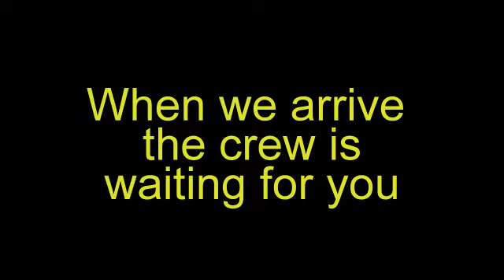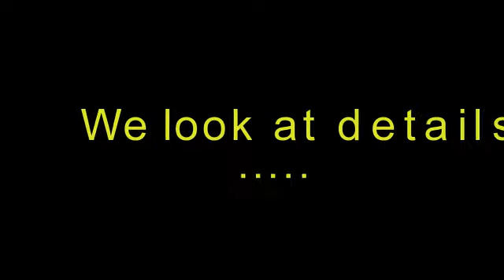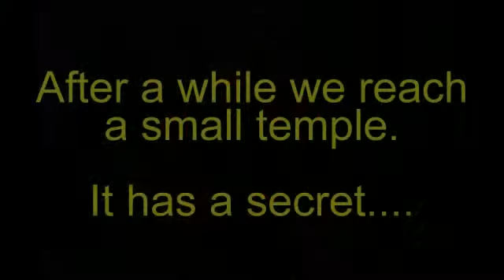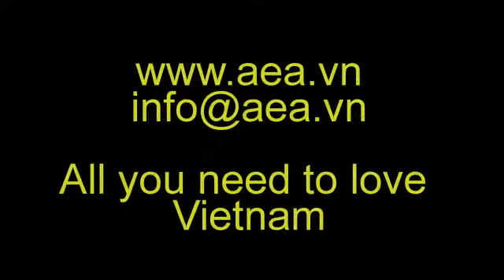Ninh Binh Part 1 by